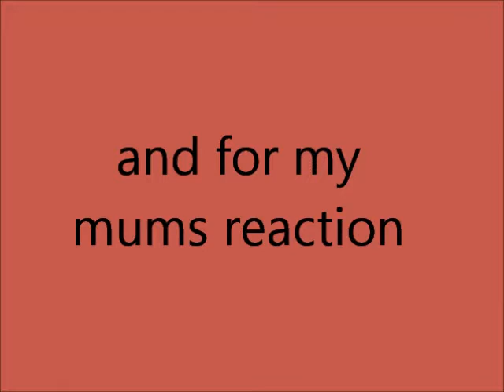model railway build part 1 and mums awsome reaction when she see's how big it is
the start of the build poss a little big